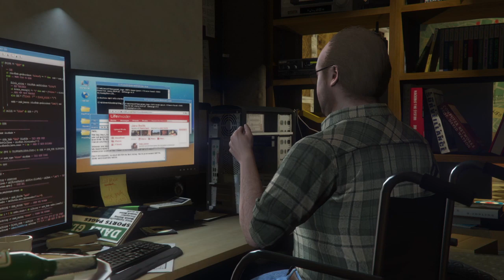Grand Theft Auto V_20200405074536